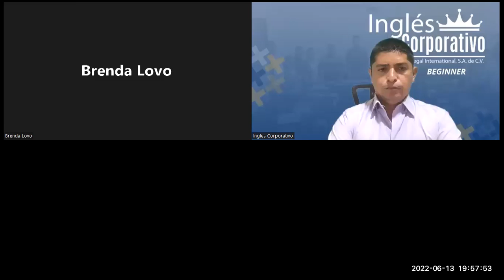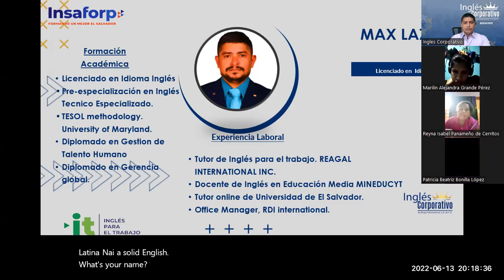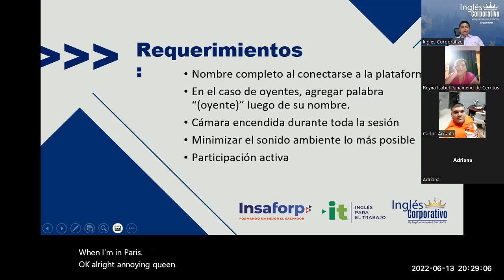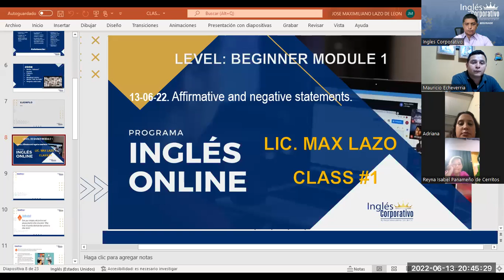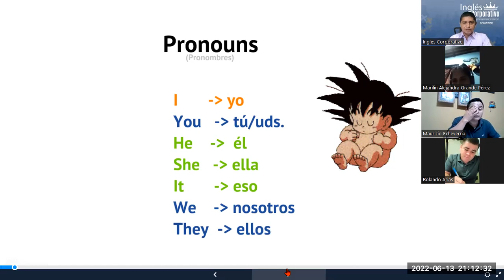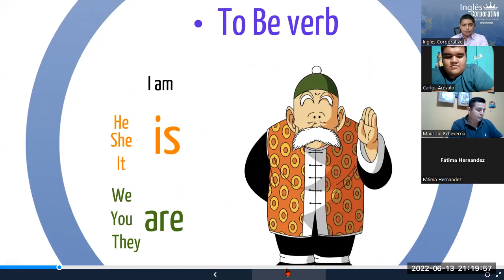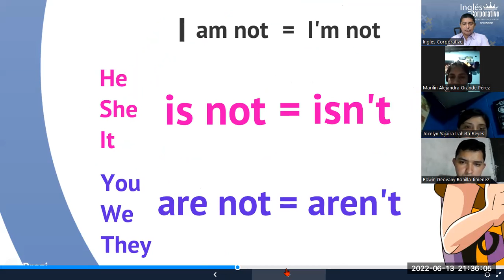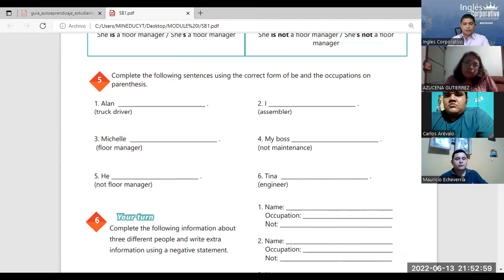Ingles Corporativo-13-06-2022-Affirmative and negative statements